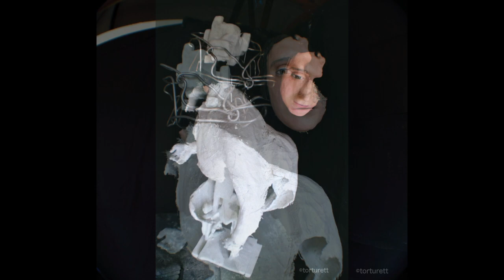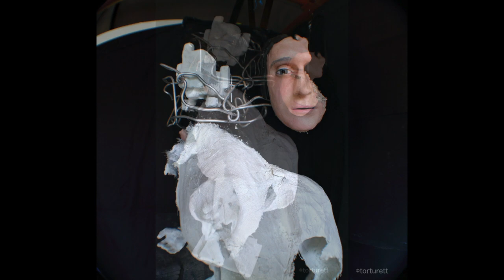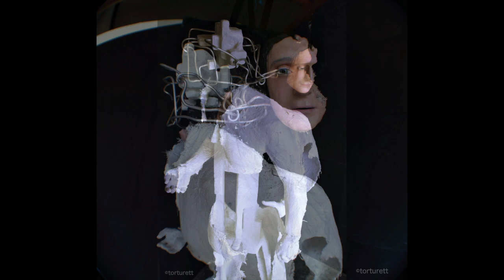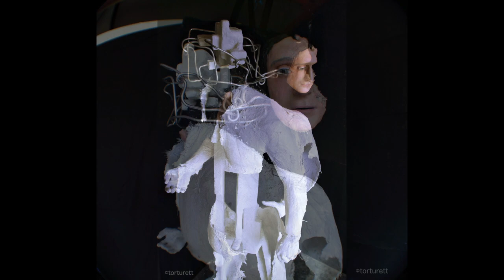Kuiper Belt [Live Jam Sessions at Music Complex - London (2014 - 2020)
00:00 Nix
17:30 Eris
29:53 Triton
37:20 Hydra
48:03 Sedna
53:27 Charon
55:24 Weyvot
1:02:28 Namaka
1:11:05 Haumea
1:23:50 Dysnomia

The Kuiper Belt album idea came out during the writing process for another future album. Considering that we were in lockdown, we couldn’t met each other to jam and put together new ideas, so we thought we would go back through some of our old recorded jam sessions instead. We looked through and found some good input for the album, even though we’re still writing. Doug (our bass player) luckily recorded our jam sessions since 2014 till now. We realised that the music material we had recorded already at the Music Complex – London during our music jams was well performed and sounded good enough to consider as a proper release. Wayne (drums) had the idea to choose some of the best tracks and to make an album out of it , which we all agreed on. Doug did not just record the full album but even mastered the entire release, he did an impressive job.
At this moment we thought it would be a good idea to release a live album considering that we can’t play live for the time being. The best thing about this release is that all tracks have been played just once, none of the tracks were ever rehearsed or played twice. All tracks are pure improvisations and there was no intentions from us to make it sound that tight or to release an album out of it . The tracks are frozen in time, left behind, like most of the Kuiper Belt object, frozen volatiles (termed “ices”) but we’re here to bring them back to life.
The artwork is just unbelievable, it’s a sculpture inspired from the change of our band name. ‘John Summers’ the sculptor met Francesco our front man in an art gallery. John is a brilliant artist, he liked ‘Eight’ our previous album under the name Francesco Fonte Band (2018) before we changed it to 8Snake. John got inspired by our music project and the way it has evolved. The sculpture is about 6ft tall, John said The title of the album fits the image perfectly. The white complex form is inspired from geometric forms but it’s completely organic, also the face give us the idea it could be looking out into the Belt. The face of the sculpture is like a mask and the white complex form is his true identity, his true complex presence.

8SNAKE A Progressive Heavy Rock band with neat and nuanced Gothic Punk touches. Band based in the UK (formerly Francesco Fonte Band). Previous releases include the debut album 'Blue Omens' (2011), the EP 'Arousal Addiction' (2013). 'Eight' was released in June 1st 2018, it has been reviewed through webzines and radios worldwide and they have been compared to the perfect mix of Pink Floyd, Tool, Nine Inch Nails, Nick Cave and The Doors, melded together to come up with their own unique sound. In September of the same year the band toured Luxembourg and Belgium. In 2019 their own European tour 'Desert And The Moon Light'. During the lockdown in 2020 they released 'Kuiper Belt', a live album of jam sessions from 2014 till 2020. In 2022 the single 'Another End' and 2023 the latest single 'The Unreliable'. They are now working on a new album.